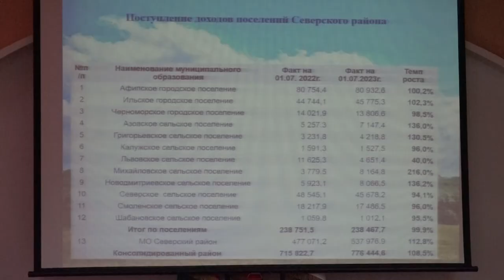Андрей Дорошевский провел расширенное планерное совещание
В администрации Северского района обсудили  вопрос об исполнении консолидированного бюджета Краснодарского края, местных бюджетов муниципального образования за первое полугодие 2023 года и борьбу с сорной и карантинной растительностью.